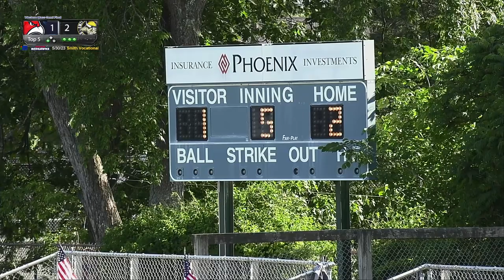Frontier Regional Baseball v Smith Vocational Western Mass Final